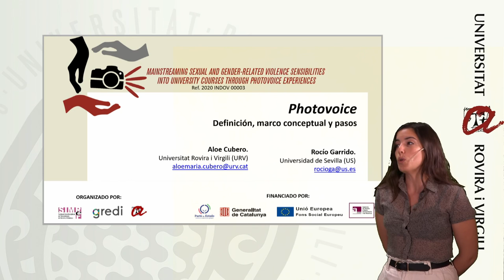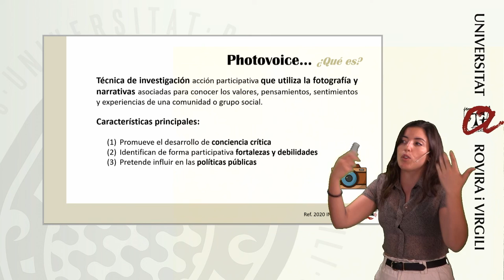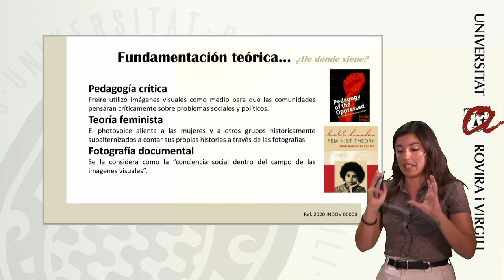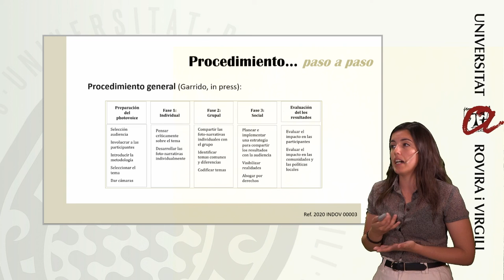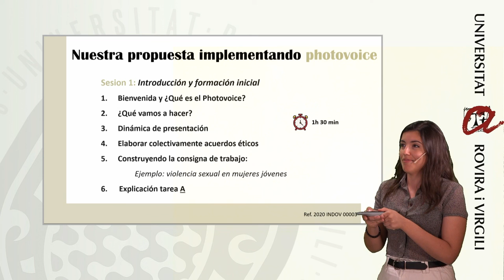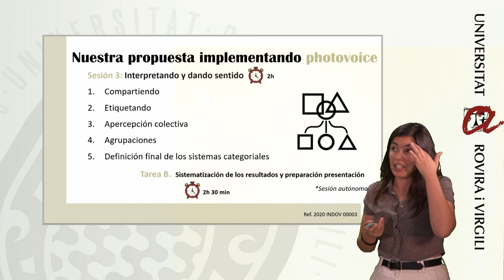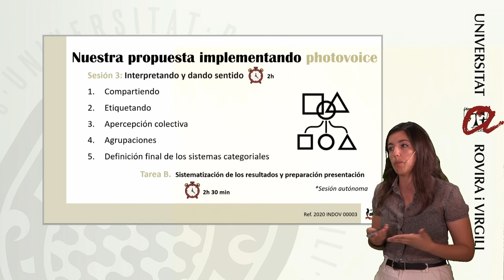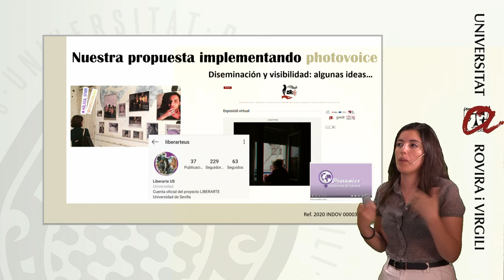Photovoice: definición, marco conceptual y pasos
En este vídeo Aloe Cubero (URV), investigadora predoctoral y docente del departamento de pedagogía, introduce la metodología de photovoice junto con una guía para su implementación en el contexto del aula.
Presentación elaborada por Aloe Cubero (URV) y Rocío Garrido (US) en el marco del proyecto Transversalizando las sensibilidades a las violencias sexuales y de género en las universidades a través de la práctica del Photovoice (2020 INDOV00003).